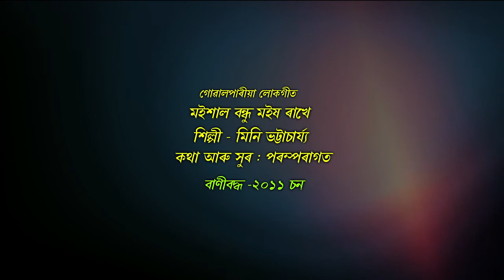Moishal Bandhu Moish Rakhe by Mini Bhattacharya.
Goalparia Lokgeet by Mini Bhattacharya.

Mini Bhattacharya is a folk singer dedicatedly working towards preserving and popularizing Goalparia folk songs in their original form. She has seven solo audio albums of Goalparia folk music in her credit namely “Minir Nilmon”, “Bandhudhan Rasia”, “Opare Bandhia Bari”, “Golapire Sangkha Sendur”, “Moishal Bandhure”  “ Boitha Maro Re” and “Hai Hastir Kanya re”.